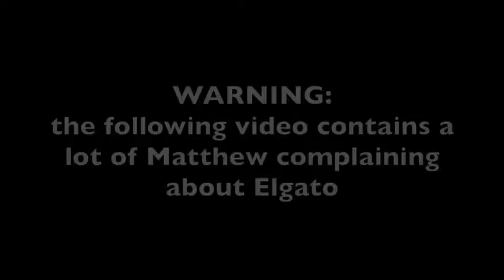Super Meme Bros. Ultimate - Classic Mode Piranha Plant - With Matthew